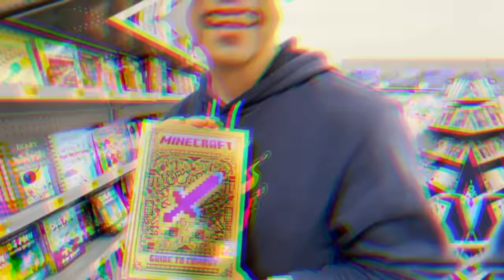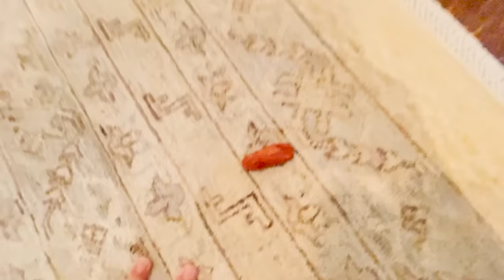Eating Only Minecraft Food for 50 Hours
Eating Only Minecraft Food for 50 Hours with Preston 👊

❤️ FRIENDS!